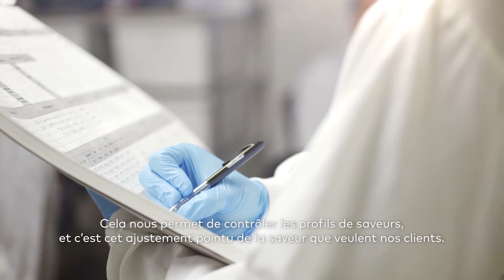The Cheesemakers (French subtitles)